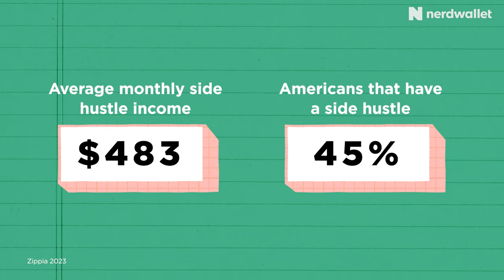The Truth Behind The BEST Side Gigs For You | NerdWallet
Side gigs are a popular way to earn some extra cash, but which side hustle is the best for you? Elizabeth Ayoola and Tommy Tindall go through their side gig history to provide you with the "why" you should look for in a side gig to ensure that you find the perfect job for you.

Suggested Articles:
Earning Extra Income While Working Full Time? Avoid These Missteps